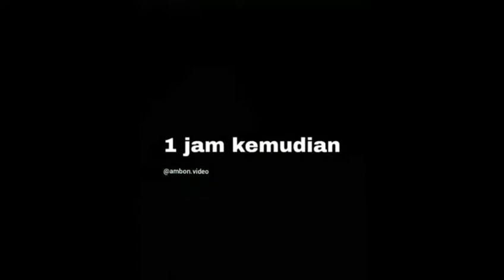VIRAL! Cewek Berhijab Ini Tidak Tau kalau Bakso Ini Rasa Daging Babi, VIDEO LUCU TERBARU INSTAGRAM